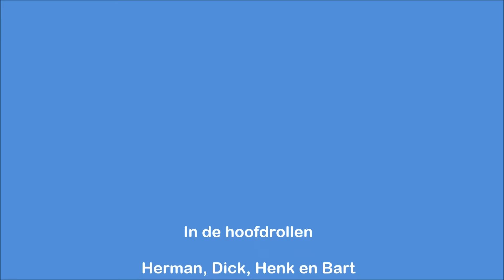Vliegverslag woensdag 22-juli 2017